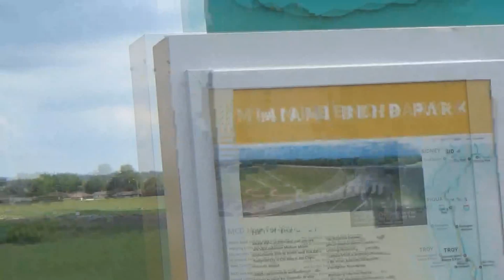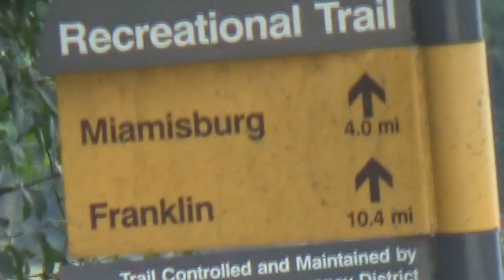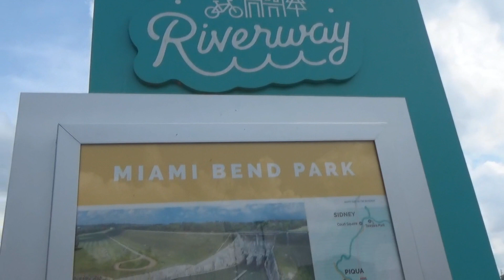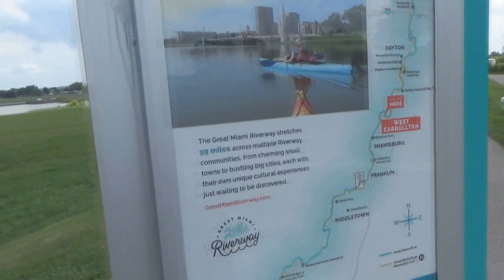Bike Trails in Dayton, Ohio - Great Miami Riverway - Miami Bend Park - West Carrollton, Ohio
Kayakers, airplanes, and bicyclists in West Carrollton, Ohio.

This city has some great bike trails. I really need to get a bicycle.